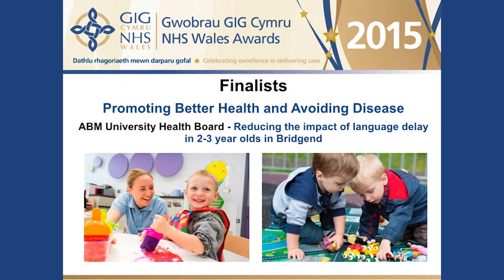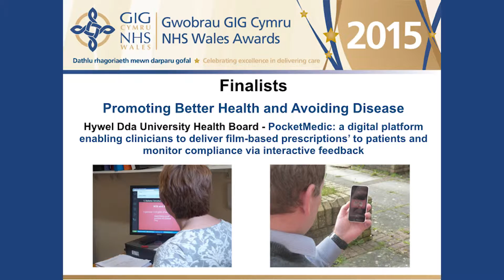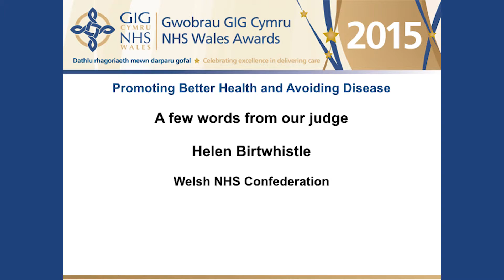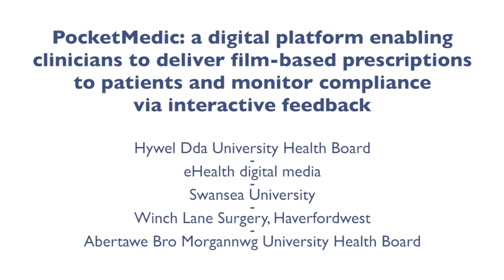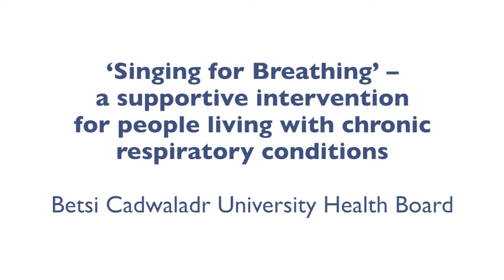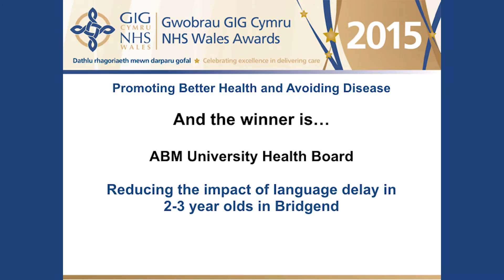Ceremony: Promoting better health and avoiding disease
NHS Wales Awards 2015: Promoting Better Health And Avoiding Disease (supported by Welsh NHS Confederation)

- Betsi Cadwaladr University Health Board – for work to develop a ‘Singing for Breathing’ programme for people with chronic respiratory conditions. The programme helps patients improve breathing control, manage their condition and increase well-being and independence.

- ABM University Health Board – for a project to reduce the impact of delayed language skills in two to three year old children. Children starting at Flying Start nurseries were screened to find those with delayed language skills; the children were then supported to improve their language skills.

- Hywel Dda University Health Board, eHealth Digital Media, Swansea University, Winch Lane Surgery, ABM University Health Board – for developing a digital service allowing healthcare professionals to ‘prescribe’ information videos to patients. The service helps patients become more expert in managing their own conditions and increases their ability to take care of themselves.

The NHS Wales Awards are organised by 1000 Lives Improvement, part of Public Health Wales, which supports organisations and individuals to deliver improved health, healthcare outcomes and user experience in NHS Wales.

They were launched in 2008 to celebrate the 60th anniversary of the NHS and recognise and promote best practice across Wales.

More than 160 entries were received from organisations, revealing a high standard of innovative and diverse work that is transforming patient care.

The Awards are delivered by 1000 Lives Improvement, a national improvement programme for healthcare in Wales.